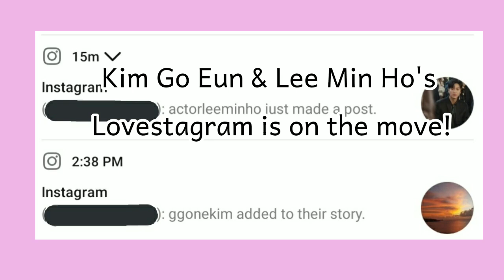Lee Min Ho & Kim Go Eun: Same day post on IG, same photographer, same Pose. Our LOVESTAGRAM COUPLE.